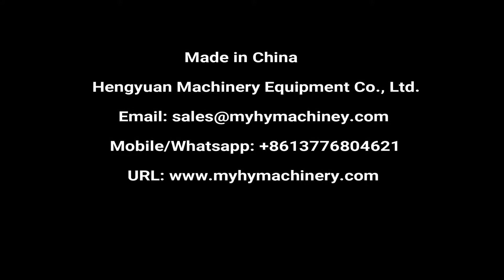Semi-automatic Round Bottle Label Applicator for 10ml Small Bottle Stick Label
Semi automatic round bottle self-adhesive stick-on label applicator / plastic bottle labeling machine/ glass bottle labeler / PET bottle / tube label applicator  半自动圆瓶不干胶贴标机 شبه التلقائي زجاجة آلة وسم الجولة poolautomaatsed ümber masina pudeli pakendi märgistus полу - автоматична машина за кръглата бутилка етикет półautomatyczna okrągła butelka oznakowanie maszyny semi - automatisk runde flaske mærkning maskine semi - automatischen runde flasche beschriftung maschine полуавтоматические раунда бутылку маркировка машины l'étiquetage machine semi - automatique autour de bouteille puoliautomaattiset kierroksen pullon myyntipäällysmerkinnät kone 둥근 병 반 자동 표시 장치 Semi - automatische rond de fles van etikettering. poloautomatické láhev baculatou pojmenování stroje semi - automată sticlă rotundă etichetarea masina Semi - automática garrafa rotulagem máquina Redonda ラベル貼り機半自動ラウンドボトル halvautomatiska rund flaska märkning maskin polavtomatsko okrogla plastenka označevanje stroj. กึ่งอัตโนมัติเครื่องปิดฉลากรอบขวด La máquina semiautomática de botella redonda etiquetado ημι - αυτόματο μηχάνημα από μπουκάλι ΕΠΙΣΗΜΑΝΣΗ egy félautomata kerek palack címkeszövege Macchina per le etichette delle bottiglie di Circolare semi - Automatico Bán tự động, máy Chai tròn 半自動圓瓶貼標機

Description
1.Applicable label and bottle:
1)Applicable labels: stickers labels, stickers film, electronic monitoring code, bar code and so on.
2)It apply to cylindrical objects, such as: Xylitol, cosmetics round bottles, wine bottles and so on.

2.Basic use:
1)Can paste one label, or two labels.
2)It can paste a circle or half a circle for label, front side and back side.
3)Widely used in daily chemical, bio-medical, food, stationery supplies, mechanical hardware and other industries.

3.Operation process:
manual operation:  put bottle to the machine→press foot switch→press top mechanism go down, press the bottle→come out a label→labeling→standard labeled→press top mechanism go up→take out the bottle

Automatic operation
put bottle to the machine→test object electric eyes detect has a bottle in place→press top mechanism go down, press the bottle→come out a label→labeling→standard labeled→press top mechanism go up→take out the bottle

4.Technical parameters
Labeling accuracy:±0.5mm(excluding products, label error)
labeling speed:15-35pieces per minute (related to the product size)
Apply the product diameter: φ15mm-150mm (can be customized)
Apply label size: length 20-380mm; width 20-220mm (can be customized)
Apply label roll inside diameter: φ76mm
Apply label roll outside diameter: φ240mm
Air pressure: 0.3-0.6 Mpa
Power consumption: 120W
Power supply: 220V/50Hz can be customized globally
Size(length*width*height): machine size 920*470*500mm; packaging size 960*570*570mm
Weight: about 72kg